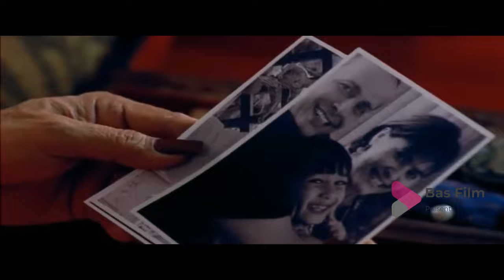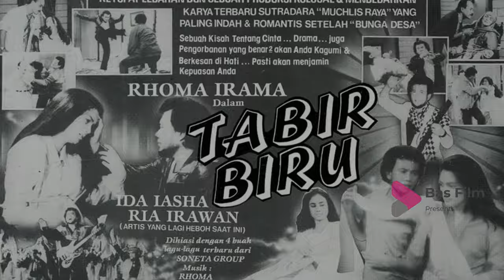5 FAKTA MENARIK BARRY PRIMA.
5 Fakta menarik tentang Barry Prima, aktor laga nomor wahid perfilman Indonesia. Temukan fakta- fakta menarik yang belum banyak diketahui oleh pecinta film Indonesia atau para penggemarnya.